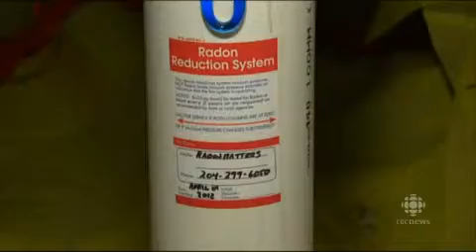CBC interview with Bob Wood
Interview with Bob Wood, president of the Canadian Association of Radon Scientists and Technologists